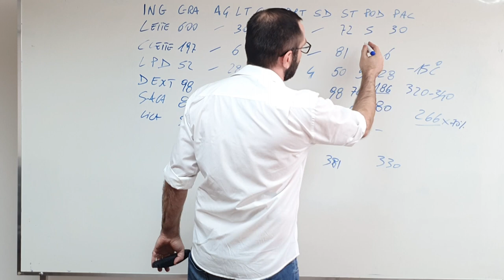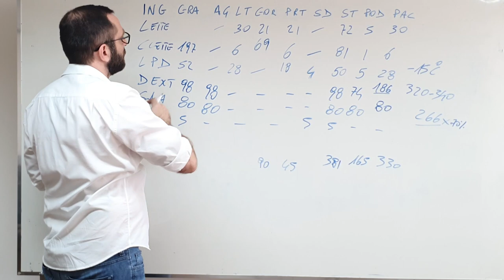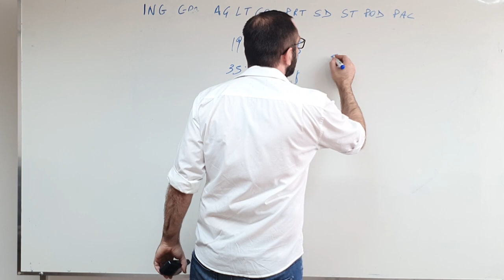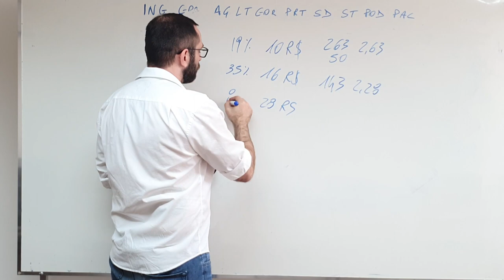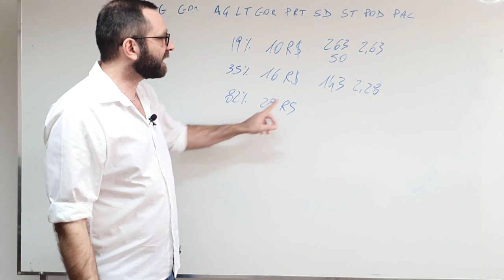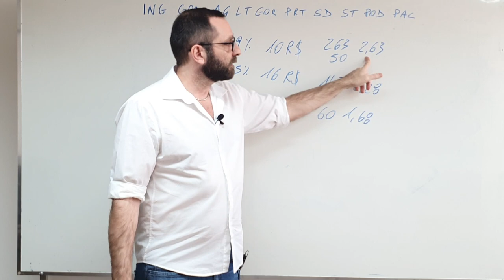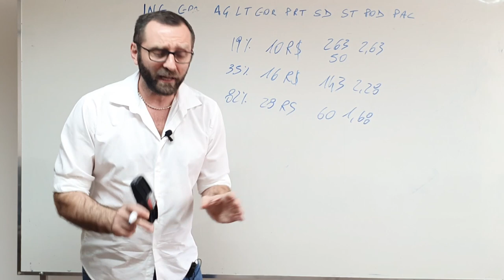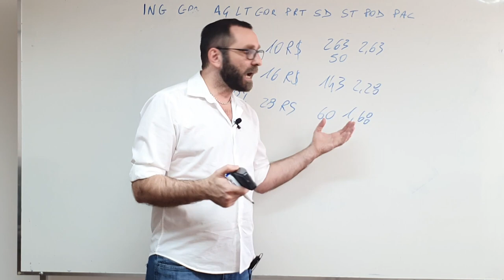Trocando os ingredientes Part 5